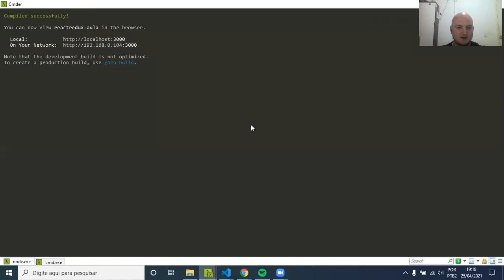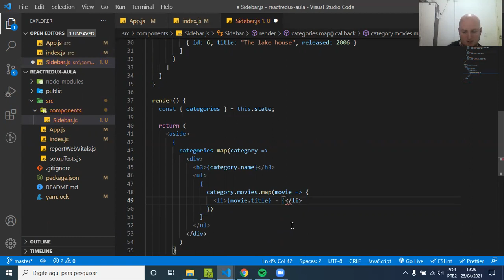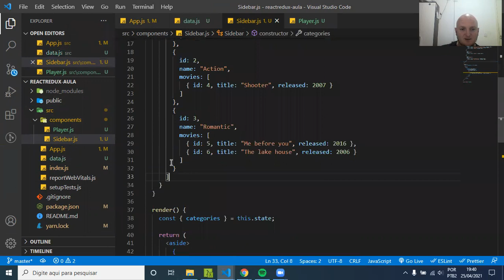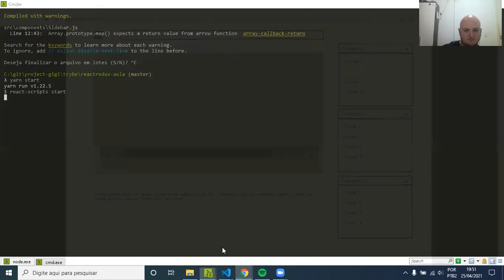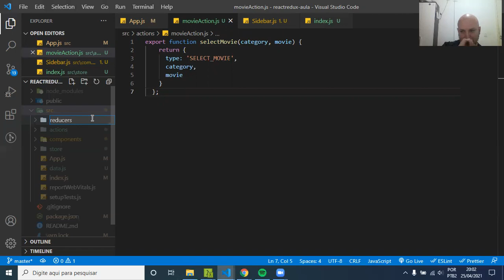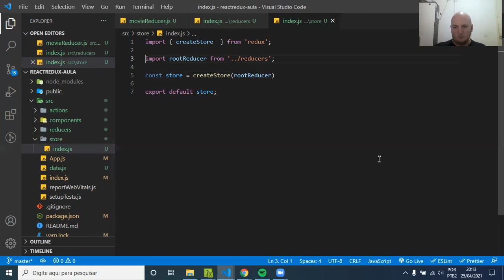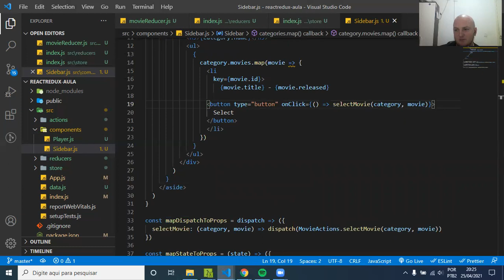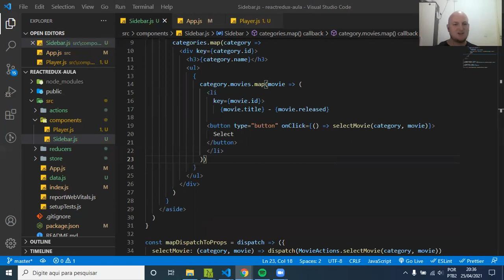BLOCK 16 - React com Redux